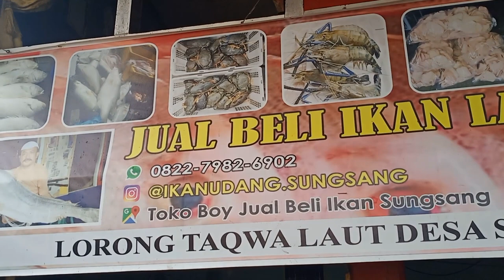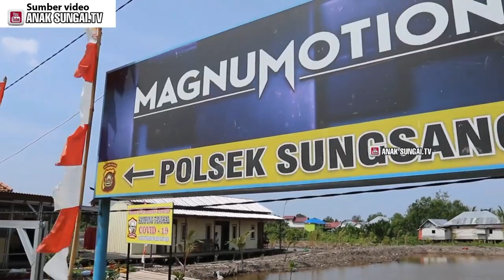Desa tua Kaya Raya Sumatera Selatan- Muasal Desa Sungsang Kabupaten Banyuasin-desa wisata laut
Desa sungsang memang memilii potensi luar biasa, menjadi penghasil komoditi laut untuk palembang bahkan sumatera selatan, komoditi dari sungsang Dipasok ke Pasar iwak Jakabaring dalam jumlah besar. Mulai dari  iwak kakap, iwak sarden, iwak baung laut, iwak pari, iwak tongkol, dan lainnya. Pengiriman dilakukan melalui kapal yang langsung berlabuh di dermaga Pasar Induk Jakabaring. Tapi tunggu dulu, potensi desa sungsang dak Cuma itu, tapi desa sungsang ini menyimpen banyak cerito masa lalu
Desa sungsang  iyolah desa tuo,kalu kito sebut prasasti kota kapur, namo sungsang selalu terkait, karena secara geografis Kota Kapur berhadapan langsung dengan Selat Bangka, di mana pada selat ini bermuara Sungai Upang, Sungai Sungsang, dan Sungai Saleh, sangat logis pendapat bahwa itsing pernah bermukim di sungsang selelum ke ibukota sriwijaya. Masa-masa selanjutnyo, bahkan punyo andil dari cerito asal muasalnyo kabupaten banyuasin, perintis masyarakat banyuasin datang dan menetap melalui sungai musi di sungsang, awalnyo sebagai nelayan yang kemudian mulai bergeser sebagai petani, selain itu desa sungsang jugo banyak disebutkan di catatan sejarah kesultanan palembang, diantaranyo desa sungsang memiliki perwakilan dari kesultanan untuk memelihara jalur pelayaran, antara Palembang dan Sungsang aman dari segala rintangan dan halangan pelayaran perahu atau kapal
Selain desa sungsang berperan mengatur jalur pelayaran, desa sungsang ini jugo berpesan sebagai benteng pertahanan terdepan kesultanan Palembang, saat perang melawan belando Persiapan pertahanan dilakukan pihak kesultanan dengan memasang meriam-meriam berbagai ukuran beserta amunisinya. Enam puluh lobang untuk melepaskan tembakan juga dipersiapkan mulai dari Sungsang hingga Pulau Kembaro, Tidak cuman itu,disiagake jugo rakit-rakit api dengan muatan berbagai bahan yang mudah terbakar, untuk diluncurkan menghalangi gerak maju kapal-kapal perang Belanda dan menghancurkannya.
Untuk asal muasal namo sungsang dewek ado beberapo versi, dari tulisan vie blok yang mang dayat kutip, dalam blok ini dijelaskan sumber didapat dari penjelasan tokoh-tokoh masyarakat Sungsang, setidaknya ada 3 versi, yang pertamo pada zaman dahulu seorajng pengembara yang bernama Pojang Cinde Kirana, mengembara untuk tujuan mencari nafkah dengan berniaga (berdagang). Tapi malang baginya, di muaro  sungai Musi, perahu yang ditumpanginya terdampar karam, sehingga pengembara tersebut tidak dapat melanjutkan perjalanannya. Menurut bahasa penduduk waktu itu, “terdampar” adalah “terangsang”, dan istilah inilah yang melahirkan nama “Sungsang’.
Versi ke 2 yaitu bahwa air di Batanghari ini (di hadapan dusun), pada saat air pasang yang di pinggir di muka dusun airnya mengalir dari hilir ke hulu,yang seharusnya dari hulu ke hilir, peristiwa  ini dinamakan “Sungsang”.
Ado jugo versi ke 3 menceritoke, di zaman dahulu di daerah Banten (Jawa Barat) terdapat seorang yang terkenal kesaktiannya yang bernama Demang Lebar Daun. Pada waktu beliau melakukan perjalanan menuju ke arah Barat menyeberangi Selat Sunda setelah beberapa lama ia berlayar, kemudian terdampar (tersangsang) di daerah pinggir pantai. Daerah tempat terdamparnya inilah yang sekarang dinamakan Sungsang, yang tadinya berasal dari kata tersangsang atau terdampar. Di daerah Sungsang inilah kemudian Demang Lebar Daun mengembara dan bermukim serta memperistri putri dari kerajaan Sriwijaya (Palembang) dan mengembangkan keturunannya yang merupakan “nenek moyang orang Sungsang”. Versi yang ke 3 ini menjadi pertanyaan untuk mang Dayat, sejauh ini sosok demang lebar daun masih menjadi misteri, ngapo datang dari banten dan apo tokoh yang samo dengan demang lebar daun yang namonyo disematkan di sebuah jalan protokol, nungkin kalo ado informasi bolahla share di kolom komentar